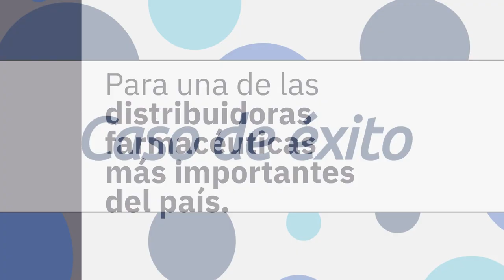Caso de éxito PM Farma 2 - Distribuidora farmacéutica española | knowmad mood